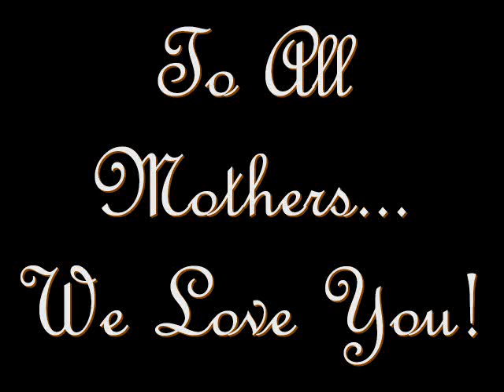Mother's Day Montage 2008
Mother's Day presentation at First Church San Jose in 2008.